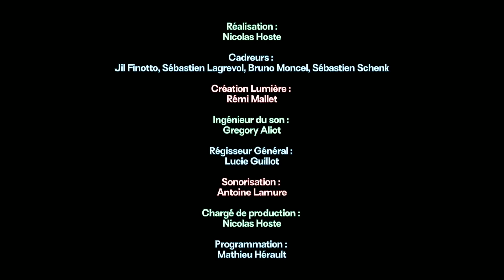RHYTHM'N'GIRLS : Tracy De Sà et Kcidy // Live @ le fil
Afin de dénoncer les inégalités et les violences sexistes dans l'industrie musicale, les étudiant·e·s du Master AGM (Administration et Gestion de la Musique) de l’UJM organisent le 29.01.21, en coproduction avec le fil, RHYTHM'N'GIRLS. Cet événement met en avant des artistes féminines avec une table ronde et deux concerts.

Pour commencer, plusieurs professionnelles du secteur culturel régional (artistes, techniciennes et membres de collectifs militants) prendront part à la discussion autour de la place des femmes dans l’industrie musicale. Puis, la soirée concerts mettra sous les projecteurs Tracy De Sà et Kcidy, artistes engagé·e·s et militant·e·s à travers leurs créations.

Table ronde : 0:00
Kcidy : 54:18
Tracy De Sà : 1:25:44